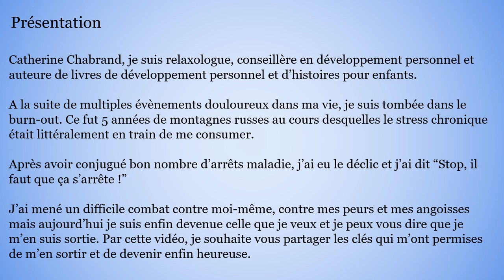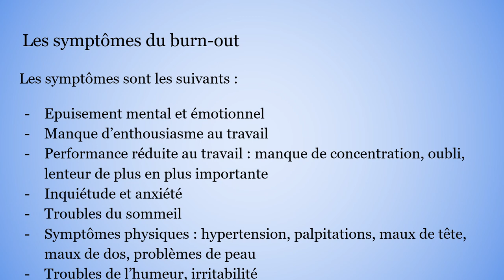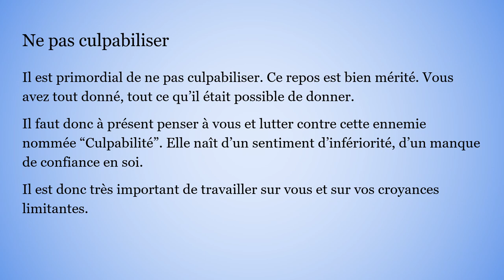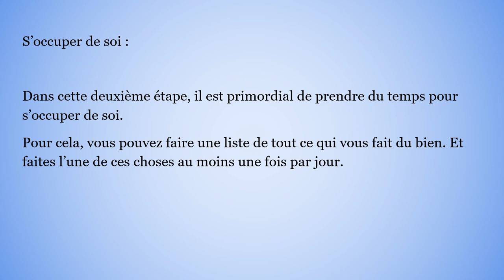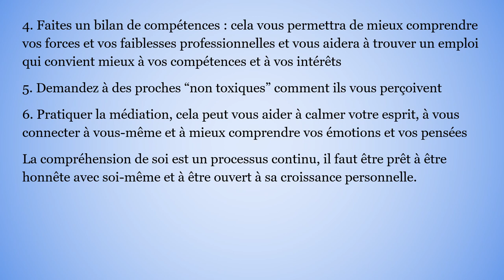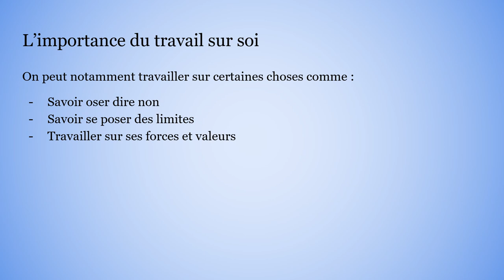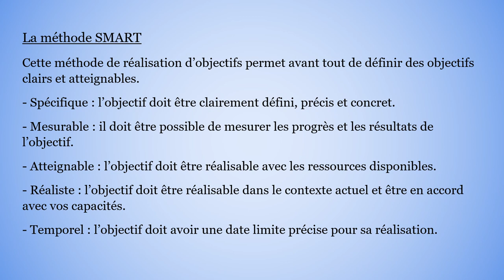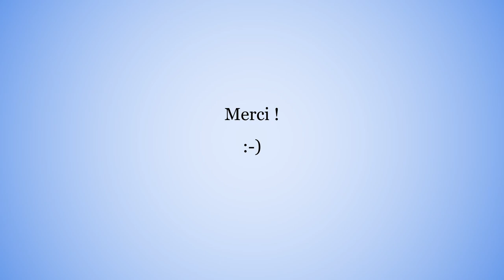Sortir du burn out : Les 3 étapes clés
Dans cette vidéo, je vous raconte mon expérience du burn-out et les 3 étapes clés qui m'ont permises de m'en sortir.

Au plaisir d'échanger avec vous, prenez soin de vous :-)